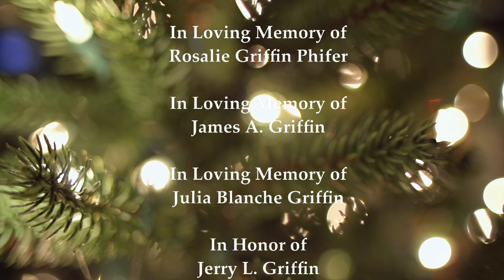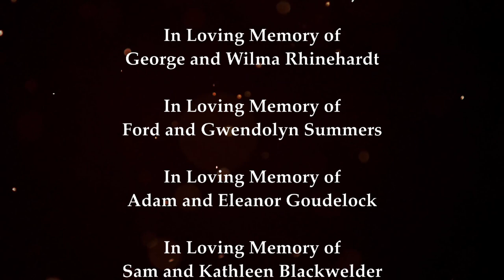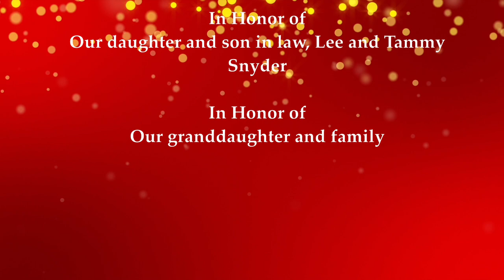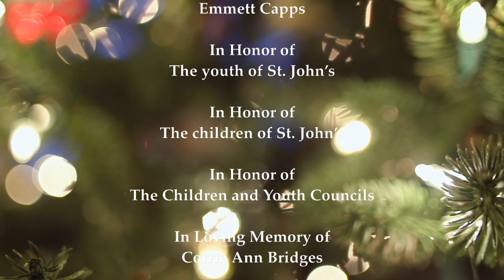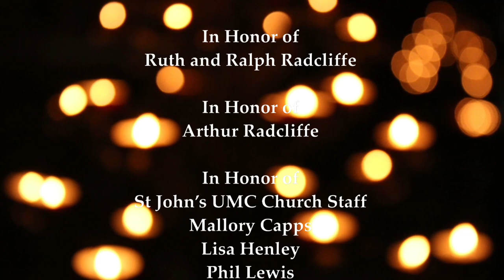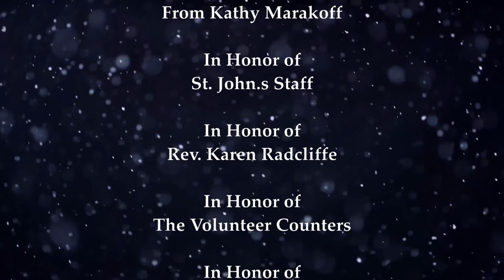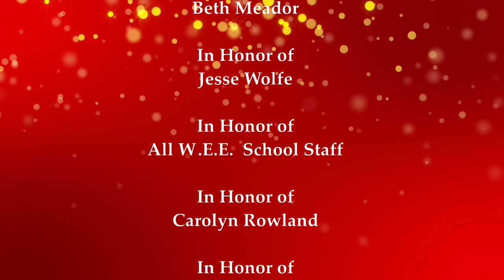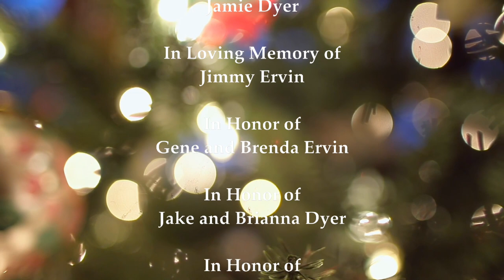Luminaries 2020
Matt Carswell- 0:10
Nancy Rivers- 0:50
Phyllis Helms- 1:14
Tom & Karen Vinson- 1:57
R.W. Edmondson- 3:16
Bill & Judy Tilly- 4:00
Margaret & Henry Gieser- 4:27
Mark & Pat Fahner- 4:48
Ron & Judy Masters- 5:12
Phil & Cynthia Lewis- 5:26
William & Ellen Davies- 6:10
George Rhinehardt- 6:52
Sandra Wallace- 7:38
Carla Vowell- 7:58
Les & Susan Spencer- 8:36
John & Renee Howard- 9:07
Elaine Cryderman- 9:38
Bill & Pat Swaile- 10:08
Katherine & Piper Burns- 10:20
Judy Helms- 10:53
Morning Glory Circle- 11:18
Craig & April Brown- 11:43
Ruth Orwig- 12:27
Beth Meador- 12:38
Gene & Lorena Snyder- 13:20
Janet Tracey- 13:44
Zeke & Jan Patterson- 14:05
Margaret Ervin- 14:47
Steve & Minda Siebert- 15:28
Loyce Sutton- 16:11
Jean Schwerin- 16:30
Diane Lowder- 16:50
Brenda & Gene Ervin- 17:27
Billie Vaughn- 18:08
Doris Marks- 18:48
Kristi Vandergriff- 19:00
Mallory Capps- 19:45
Tom Vaughan- 20:30
Cathy Damm- 20:40
Phyllis Starnes- 21:08
Jemma Hardinger- 21:38
Nelson & Judy Odom- 22:08
Jo Ann Kane- 23:35
Benny & Joyce Patterson- 24:15
Margaret Bryson- 25:00
Dawna Spilmann- 25:46
Rev. Karen Radcliffe- 26:11
Debbie Massey- 31:18
Ricky & Julie Williams- 31:31
Barbara Gaither- 32:13
Parker & Paige Harroff- 32:39
Kathy Marakoff- 33:05
H.F. & Meredith Jackson- 33:32
George & Lynn Dickinson- 34:00
Wayne & Harriett Bouldin- 34:44
Rob & Jen Brown- 35:13
Glory & Jason Creel- 35:42
Rick & Becky Diak- 36:23
Charles & Martha Sides- 36:47
Brenda Little- 37:31
Joy Honeycutt- 37:54
Brenda & Charles Little- 38:09
Lori Vidonic- 38:41
Lisa Henley- 39:06
Michelle Messer- 39:50
Jim & Liz Harris- 40:31
David & Phyllis Harroff- 41:18
Joe, Suzanne, and Katelyn Fisher- 42:00
Bryan & Cori Mitchell-42:44
David & Carolyn Rowland- 43:27
Rhett & Carrie Crocker- 43:53
Chip & Trudie Heemsoth- 44:37
Colton & Carsyn Clyburn- 45:23
Terry & Gina Goss- 46:05
Tommy & Phyllis Chambers- 46:30